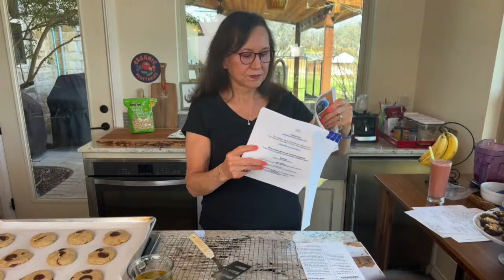Peanut Butter Chocolate Chunk Cookies: Vegan Health Bundle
I’ll be making some gluten free peanut butter chocolate chip cookies, part of the Vegan Health Bundle, from the Simply Sweet ebook by Amanda Sick.
The Vegan Health Bundle is 147 ebooks, ecourses, cooking classes, workouts, presentations and more from plant based chefs, doctors, creators, all focused on oil free plant-based health. Value of the 147 products is over $8,000. Offer expires: Sunday, March 10, 2024 at 11:59 Pacific time. LINK TO BUNDLE